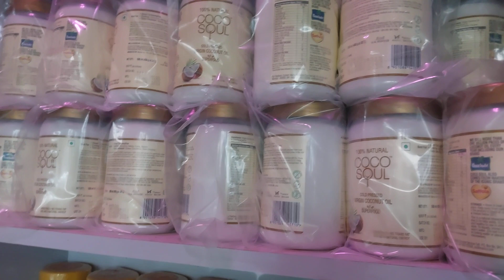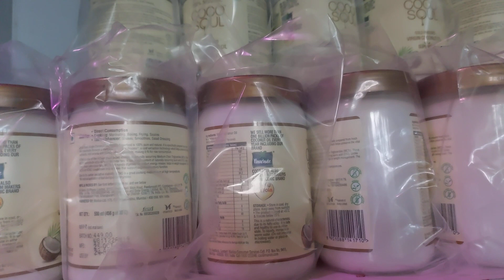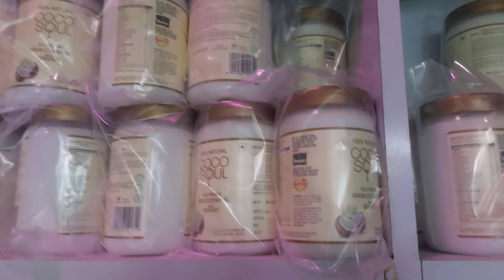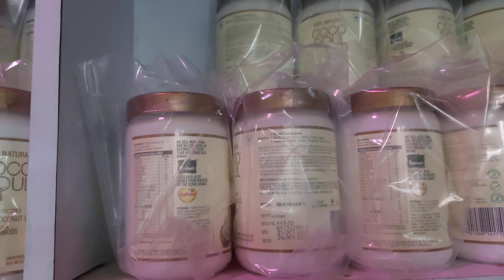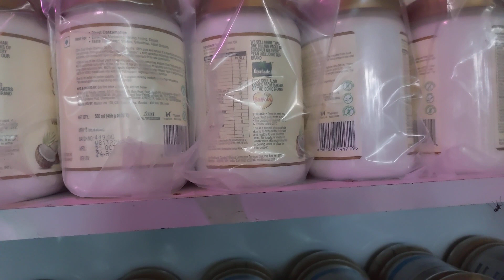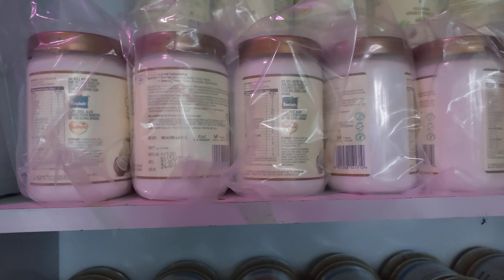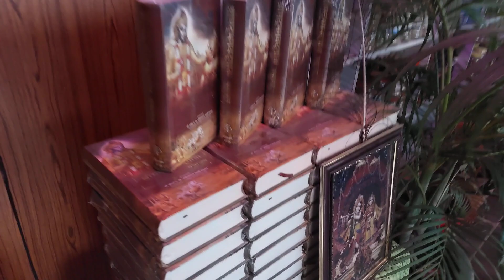कसरी चिन्ने ओर्जिनल र डुब्लिकेट ओइल अब नाइट कृम र बडि म्यवच्राइजिङ्ग लाई आज बिदा गर्नुश भर्जिन ओइल